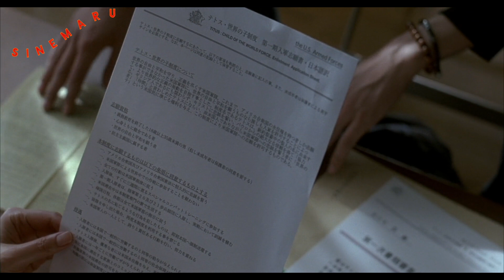Film Terhoror Kiyoshi Kurosawa | TOKYO SONATA (2008) REVIEW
Halo! Selamat datang di Sinemaru. 👋🏻❤️

Channel ini sebenernya lebih kayak homage sih dibandingin review.  Karena isinya cuma film-film favoritku aja. Kayak ngerekomendasiin film ke temen lah ceritanya.

Menurutku Tokyo Sonata itu filmnya Kiyoshi Kurosawa yang paling bagus. Bahkan lebih bagus dari Cure yang aku juga suka banget. Dan ini filmnya yang paling serem juga, karena musuhnya bukan psychopath, serial killer dan lainnya, tapi hidup dan waktu, dua hal yang ga bisa dikalahin.

Chapters:
0:00 Intro
0:13 Cerita
3:19 Kelebihan Film
6:08 Rekomendasi Film